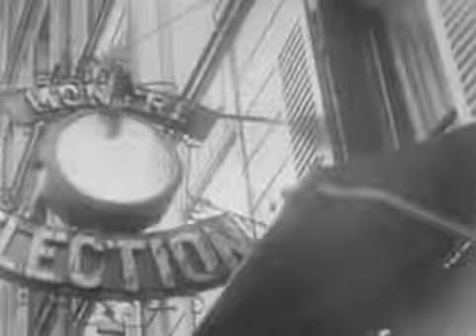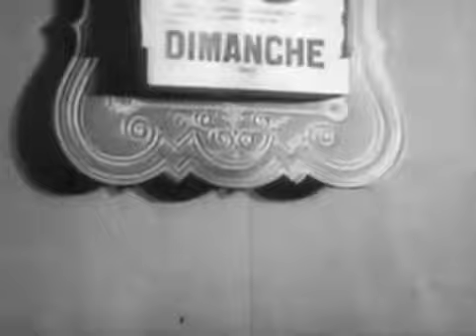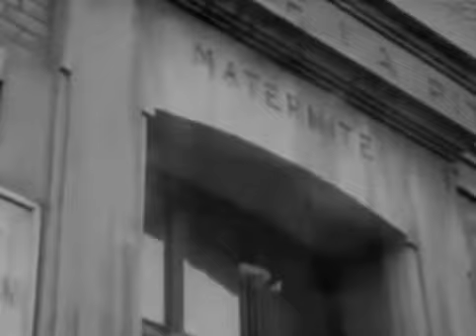Ménilmontant (1926, Dimitri Kirsanoff) - music: Luca Kézdy violin (live)